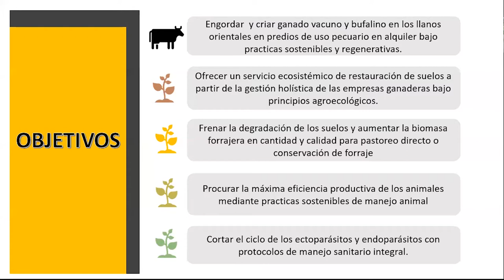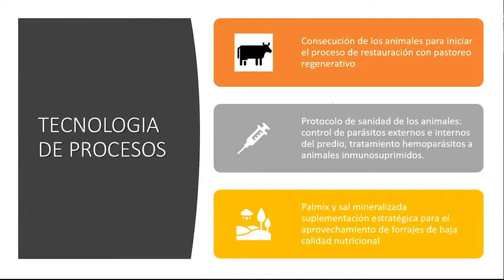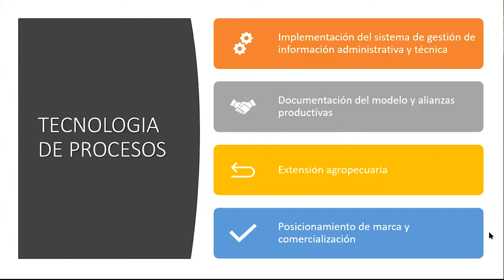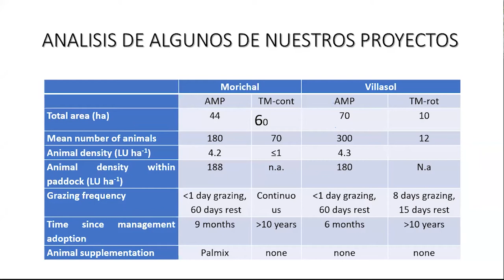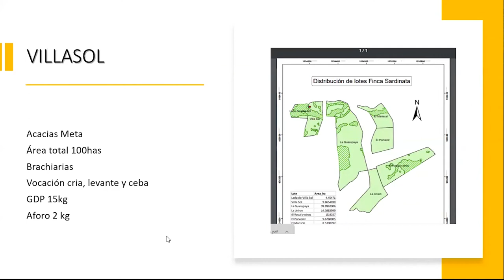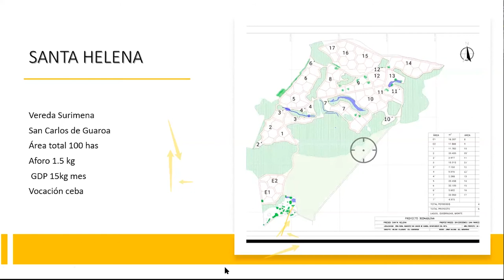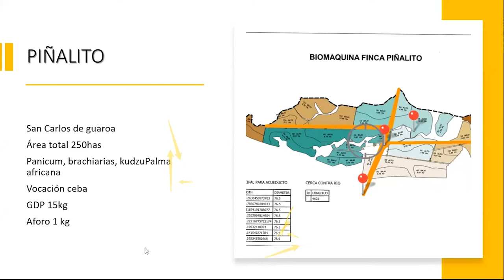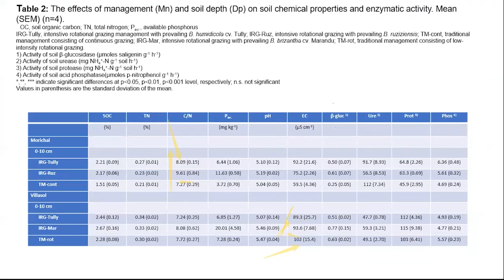MANEJO - Negocio verde, ganadería regenerativa en los llanos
La MVZ Disney Baquero nos cuenta sobre la ganadería regenerativa en los llanos orientales.